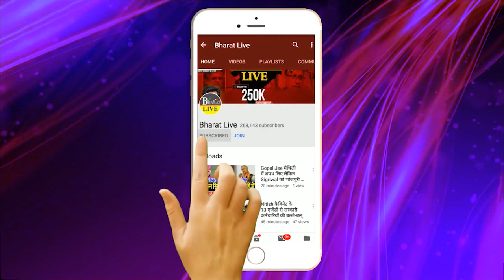लालू के जगाने के बाद होश में आए नीतीश